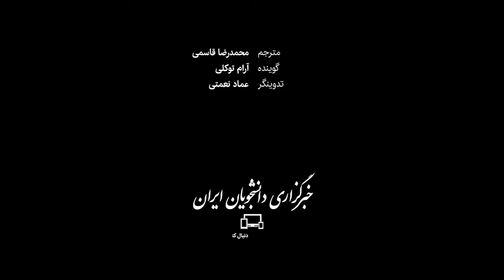عقد در دنیای واقعی، عروسی در متاورس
برای نخستین‌بار در کشور هند، یک زوج هندی مراسم عروسی خود را در دنیای متاورس برگزار کردند. همه‌گیری کرونا باعث شده برگزاری مراسم عروسی در هند با محدودیت‌ها و مشکلات بسیاری روبه‌رو شود؛ به همین دلیل، این زوج تصمیم گرفتند دوستان خود در سراسر جهان را با استفاده از متاورس به مراسم عروسی‌شان دعوت کنند. بیش از دو هزار نفر از طریق متاورس در این مراسم شرکت کردند؛ مراسمی که در محیطی به شکل مجموعه فیلم‌های «هری پاتر» طراحی شده بود.